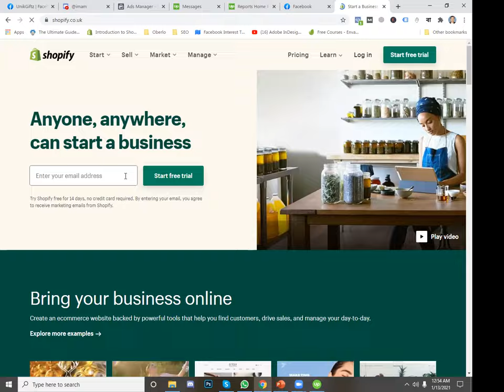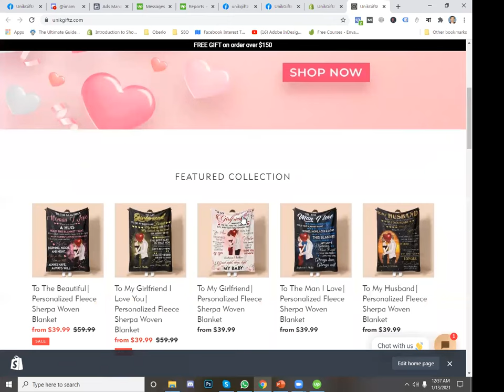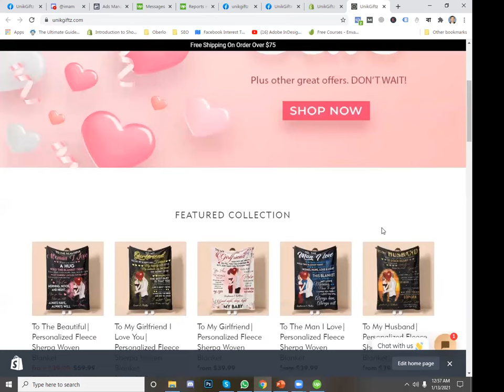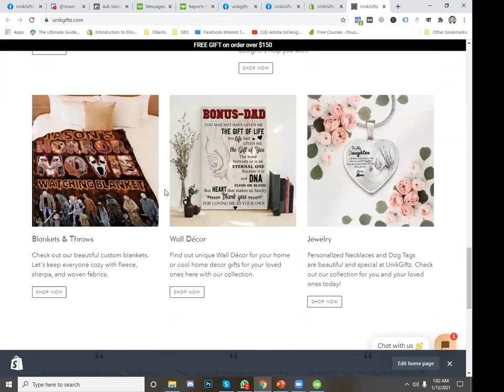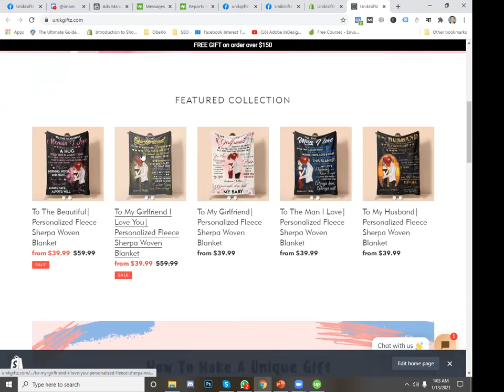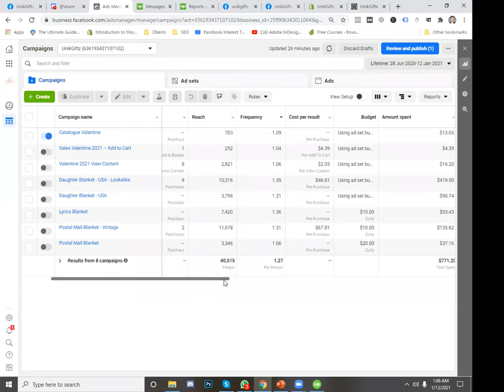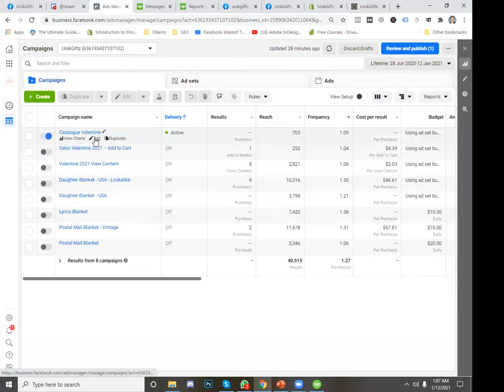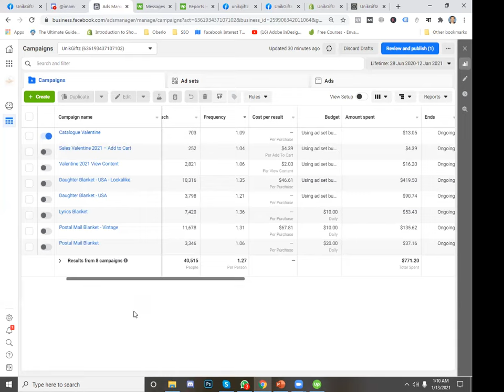Live Project (Skilluper Support) - Strategy for Facebook Marketing (In Bangla)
🟦 Our Courses (Recorded Video) -